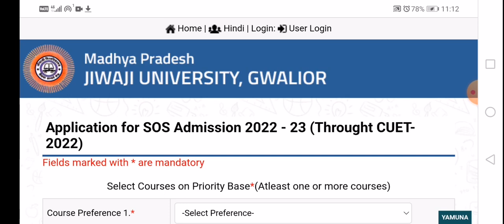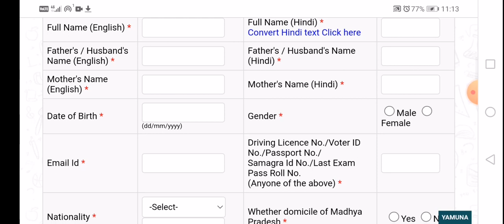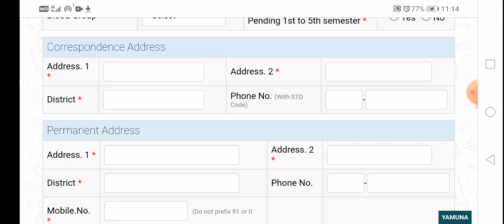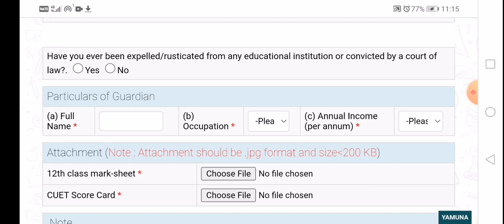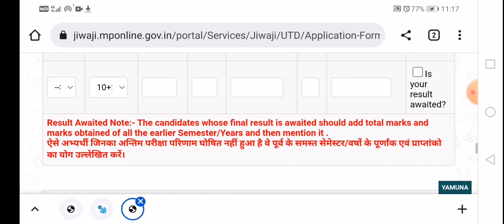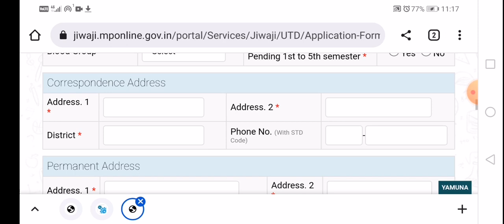jiwaji university gwalior admission form CUET UG 2022 I जीवाजी यूनिवर्सिटी प्रवेश फाॅर्म UG कोर्स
Jiwaji University Gwalior (M.P)
UG Admission 2022-23
Through CUET UG 2022
Form Apply Process